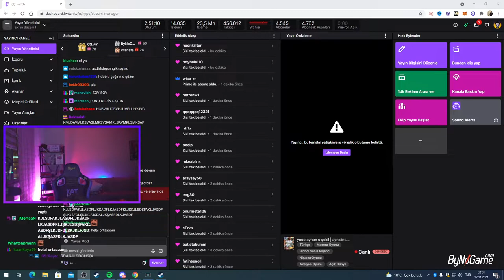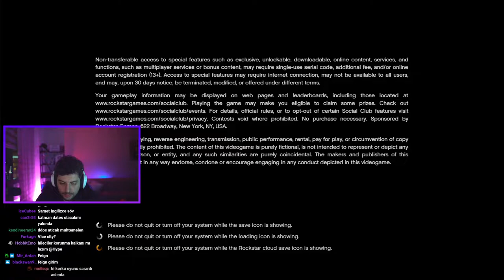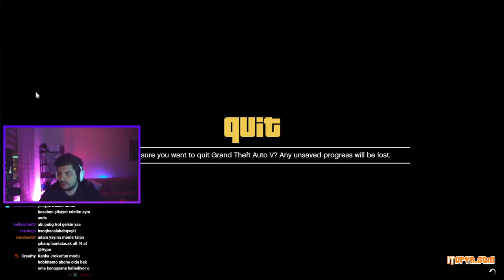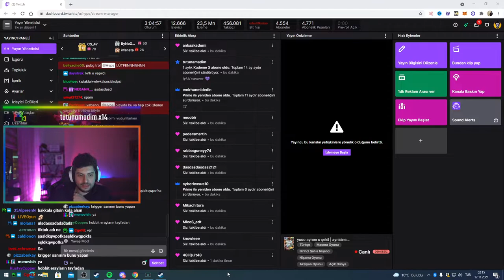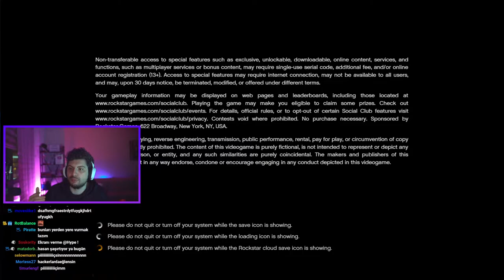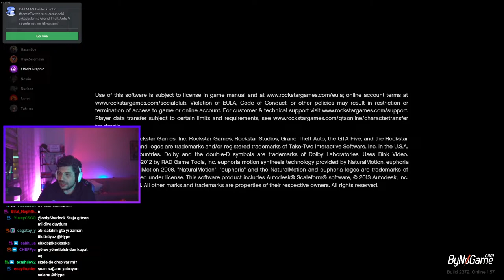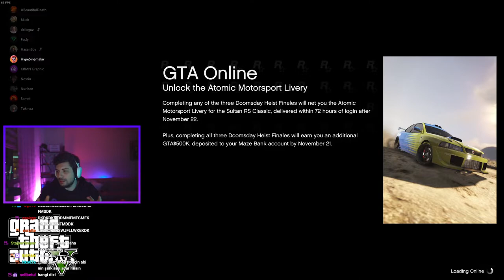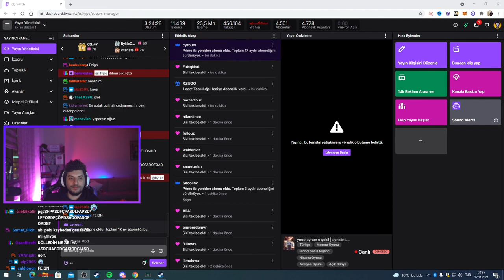HYPE | OYUNA HACKER GELİYOR! | TİKTOK'ÇU HACKER